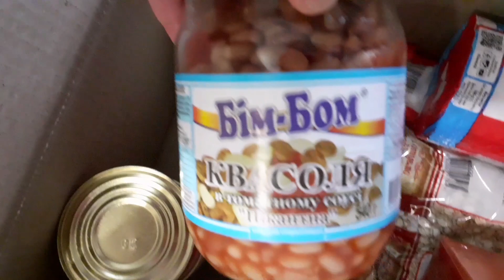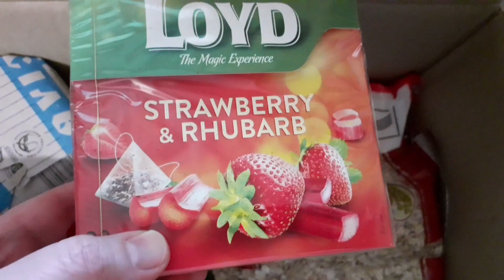Харьков 14 апреля 2022. Гуманитарная помощь из Западной Украины.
В течение всей войны в Харьков регулярно доставляют гуманитарную помощь. В этот раз нам удалось получить гуманитарку с западной Украины. Судя по этикеткам на продуктах, их изготавливали в Винницкой и Ивано-Франковской областях. Очень благодарны всем тем людям, которые занимаются доставкой гуманитарной помощи в Харьков.
Throughout the war, humanitarian aid was regularly delivered to Kharkiv. This time we managed to get a humanitarian aid from western Ukraine. Judging by the labels on the products, they were made in the Vinnitsa and Ivano-Frankivsk regions. We are very grateful to all those people who are involved in the delivery of humanitarian aid to Kharkov.
Tout au long de la guerre, une aide humanitaire a été régulièrement acheminée à Kharkiv. Cette fois, nous avons réussi à obtenir une aide humanitaire de l'ouest de l'Ukraine. À en juger par les étiquettes sur les produits, ils ont été fabriqués dans les régions de Vinnitsa et d'Ivano-Frankivsk. Nous sommes très reconnaissants à toutes les personnes qui participent à l'acheminement de l'aide humanitaire à Kharkov.
طوال الحرب ، تم تسليم المساعدات الإنسانية بانتظام إلى خاركيف. هذه المرة تمكنا من الحصول على مساعدة إنسانية من غرب أوكرانيا. إذا حكمنا من خلال الملصقات الموجودة على المنتجات ، فقد تم تصنيعها في منطقتي فينيتسا وإيفانو فرانكيفسك. نحن ممتنون جدًا لجميع الأشخاص الذين يشاركون في إيصال المساعدات الإنسانية إلى خاركوف.
Savaş boyunca Harkov'a düzenli olarak insani yardım ulaştırıldı. Bu sefer batı Ukrayna'dan insani yardım almayı başardık. Ürünler üzerindeki etiketlere bakılırsa, Vinnitsa ve Ivano-Frankivsk bölgelerinde yapıldılar. Kharkov'a insani yardımın ulaştırılmasında emeği geçen herkese çok müteşekkiriz.
Während des gesamten Krieges wurde regelmäßig humanitäre Hilfe nach Charkiw geliefert. Diesmal gelang es uns, humanitäre Hilfe aus der Westukraine zu bekommen. Den Etiketten auf den Produkten nach zu urteilen, wurden sie in den Regionen Winniza und Iwano-Frankiwsk hergestellt. Wir sind all jenen Menschen sehr dankbar, die an der Lieferung humanitärer Hilfe nach Charkow beteiligt sind.
Durante la guerra, gli aiuti umanitari sono stati regolarmente consegnati a Kharkiv. Questa volta siamo riusciti a ottenere un aiuto umanitario dall'Ucraina occidentale. A giudicare dalle etichette sui prodotti, sono stati realizzati nelle regioni di Vinnitsa e Ivano-Frankivsk. Siamo molto grati a tutte le persone che sono coinvolte nella consegna degli aiuti umanitari a Kharkov.
Смотрите другие видео на моём канале о жизни в Харькове во время войны России с Украиной.